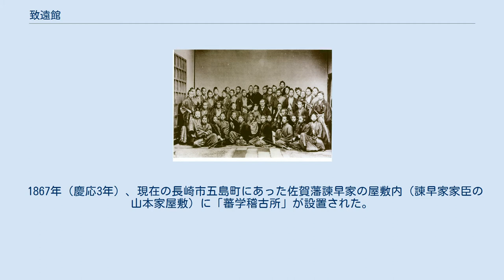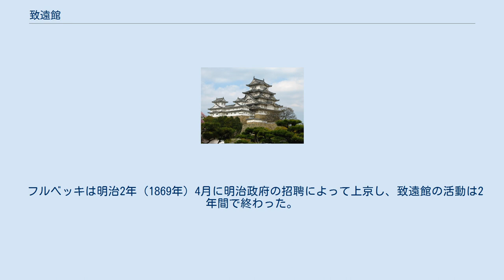致遠館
致遠館の学生群像（いわゆるフルベッキ群像写真）。
フルベッキ（中央）が東京に去るのに際して撮影されたもの。
1869年、上野彦馬撮影。
 致遠館（ちえんかん）は、佐賀藩主・鍋島閑叟（直正）がオランダ人宣教師グイド・フルベッキを招聘し、1867年（慶応3年）に長崎に設立した英学を学ぶための藩校である。
明治2年（1869年）に消滅するまでの2年間に多くの人材が学んだ。
 佐賀藩は1840年代から蘭学研究を盛んに行い、教育機関「蘭学寮」を設けていたが、1860年、万延の遣米使節に参加した小出千之助の見聞により、イギリスやアメリカから知識を学ぶ英学と英語学習の必要性が認識されるようになる。
蘭学寮指南役・教授方の小出は、佐賀藩主鍋島直正に英学教育機関の設立を建言。
翌年、直正は秀島藤之助、中牟田倉之助、石丸安世の三人に英語学習を命じ、以後英学研究にあたる佐賀藩士である石丸安世、大隈重信、江藤新平等を次々に指名した。
 1867年（慶応3年）、現在の長崎市五島町にあった佐賀藩諫早家の屋敷内（諌早家家臣の山本家屋敷）に「蕃学稽古所」が設置された。
鍋島直正は蘭学寮に学んだ秀才を選抜し英語を学ばせ、他藩に先駆けて英学校を創設したのであった。
 名称は1868年（慶応4年）に致遠館と改められた。
 佐賀藩はこの学校に、16歳から30歳までの30人を学生として派遣。
英語教師には、長崎にあった幕府の英学所「済美館」（長崎英語伝習所）で教えていたオランダ人宣教師グイド・フルベッキが迎えられ、済美館と掛け持ちで英語を教授した。
フルベッキは一日おきに1～2時間ずつ、新約聖書とアメリカ合衆国憲法をテキストとして英語を教授した。
直正は、副島種臣を監督に据え、小出千之助（光彰）を教授方に据えた。
欧米の政治制度・法制度の講義や議論が行われ。
藩は原書を翻訳する人材の養成を目指していたが、欧米の政治思想の研究が盛んに行われることとなった。
佐賀藩のみならず、他藩の人材も学びに来たといい、最大時には100名余の学生を擁した。
 フルベッキは明治2年（1869年）4月に明治政府の招聘によって上京し、致遠館の活動は2年間で終わった。